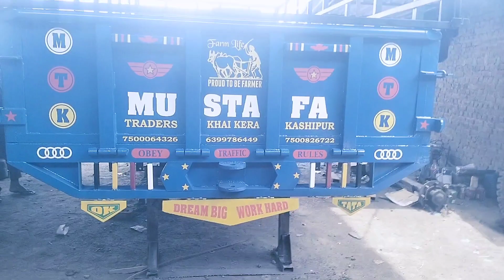Mustafa traders Kashipur